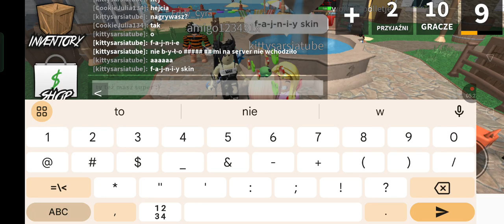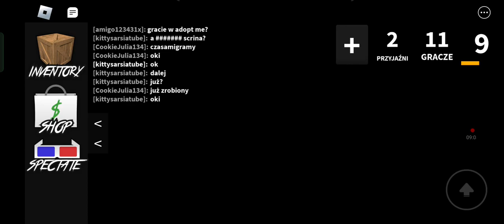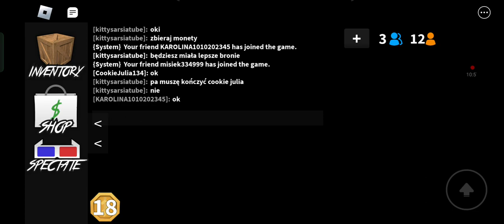Zostałam szeryfem + nowy Update w ( Murder Mystery 2 ) 💖🫶🤣